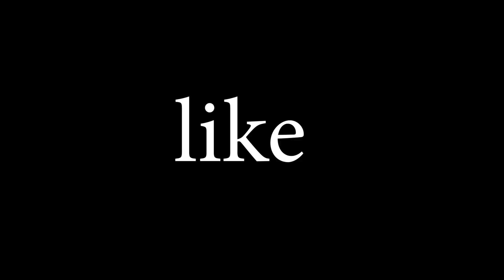Up Election 2022 पर इस लड़के ने बहुत बड़ी बात बोल दी